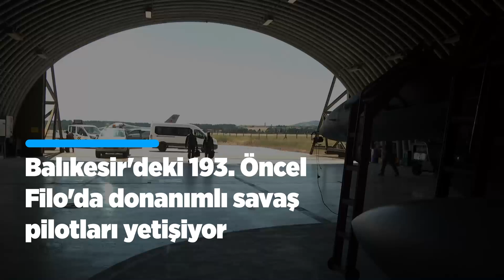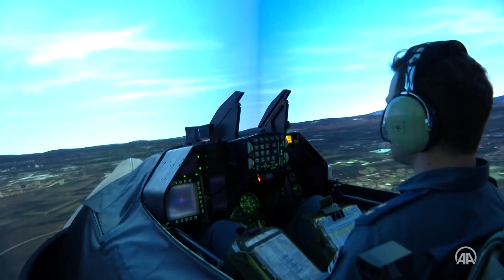F-16 pilotları “Şahinleri en iyi biz yetiştiririz” parolasıyla eğitiliyor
Balıkesir 9. Ana Jet Üssü'ndeki 193. Öncel Filo Komutanlığı'nda yaklaşık 8 aylık zorlu eğitimi geçen öğrenciler, donanımlı savaş pilotları olarak görevlerine başlıyor.